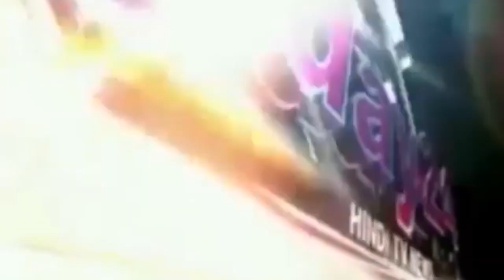अवैध सम्बन्ध के चलते माँ ने लगाई बेटे की बोली- Today24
लोग कहते है पूत कपूत सुने है पर न माता सुनी कुमाता लेकिन रिश्तों को तार -तार करती हुई एक घटना जिसमे एक माँ ने अवैध संबंधों के चलते अपने ही बेटे की हत्या करवा दी  इस चौकाने वाले मामले का खुलासा आज दादरी पुलिस ने किया वही इसका खुलासा करते हुए बताया  कि 18 जून को हुई ये हत्या उसकी ही माँ ने 35 हज़ार रुपय कॉनट्रैक्टे किलर को देकर करवाई थी वही हत्या का कारण बेटे को अवैध संबधो का पता लगना था जिससे व बीच में रुकावट बनने लगा था वही इस मामले में महिला समेत 4 लोगो को गिरफ्तार किया गया पुलिस ने सभी को जेल भेज  दिया

T.V. News

Application.

views!!!

News."